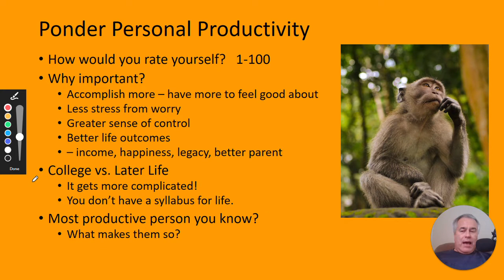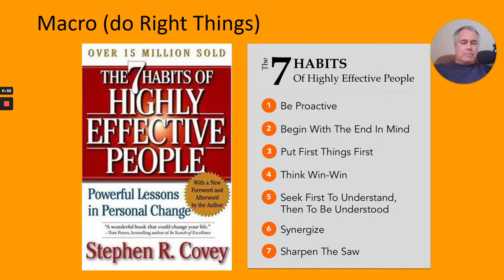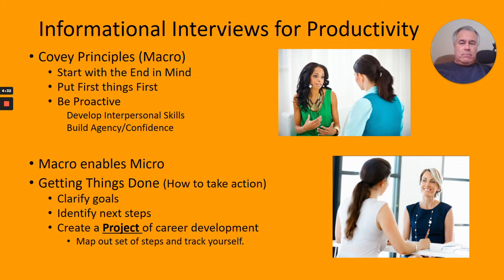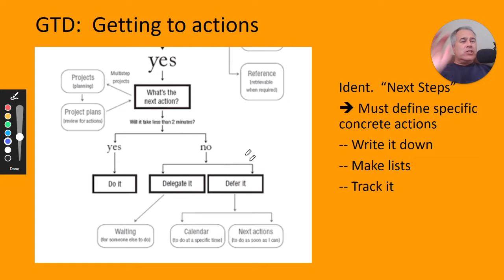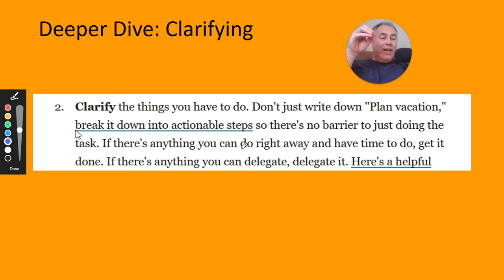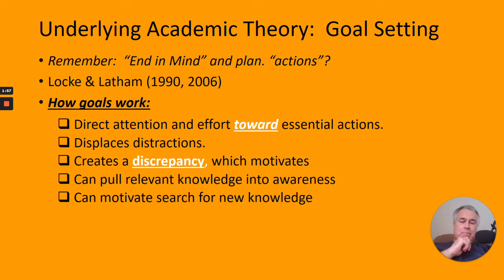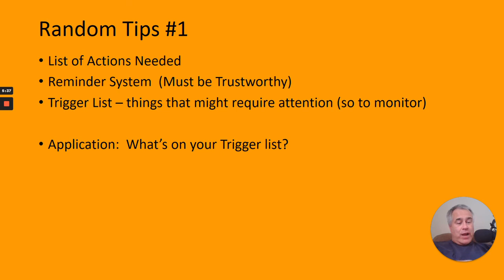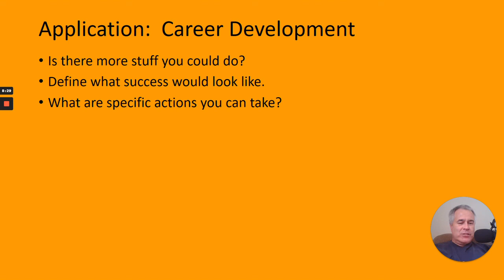Personal Productivity (PD1)